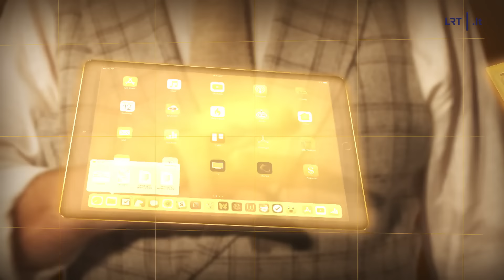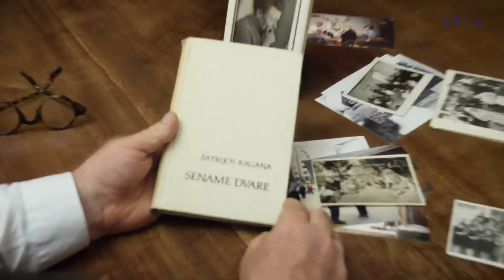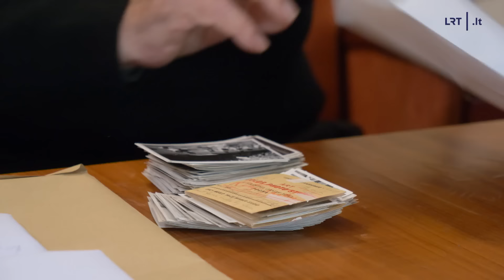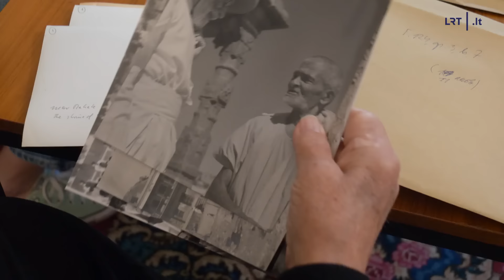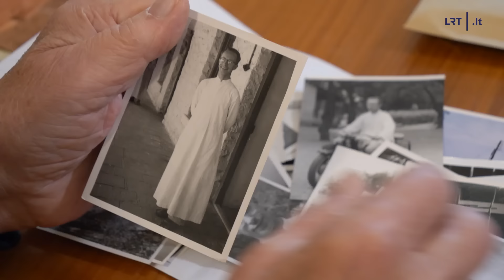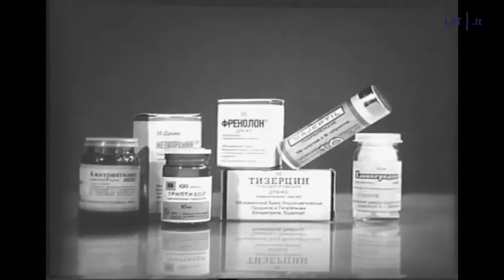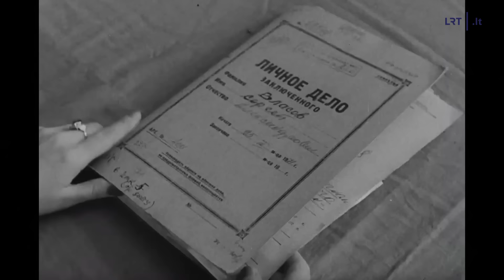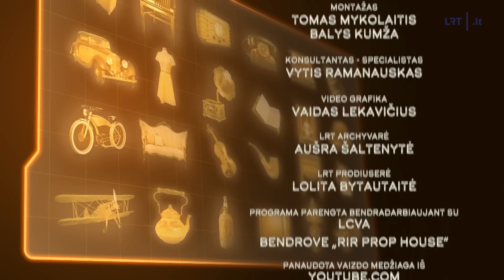Daiktų istorijos. Mokytoją Tapinienę prisiminęs Koršunovas